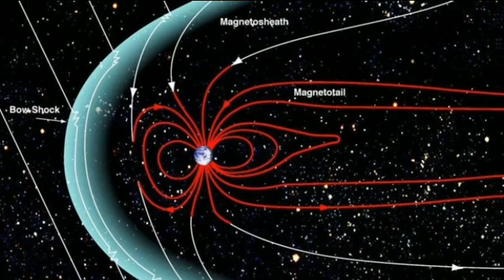Campo magnético da Terra enfraquece: Satélites e naves com problemas